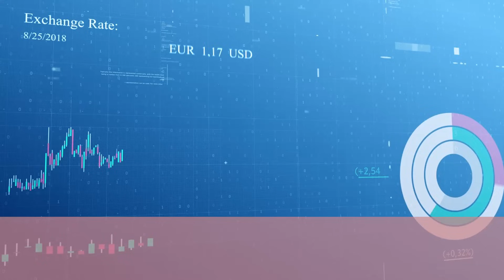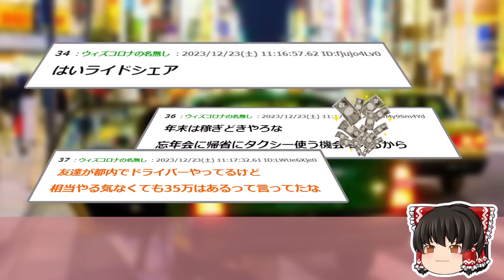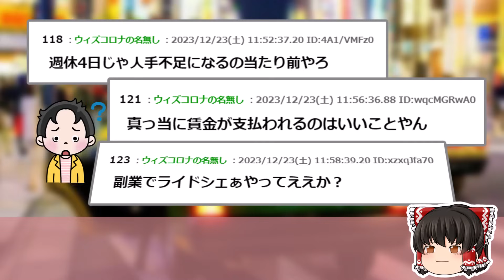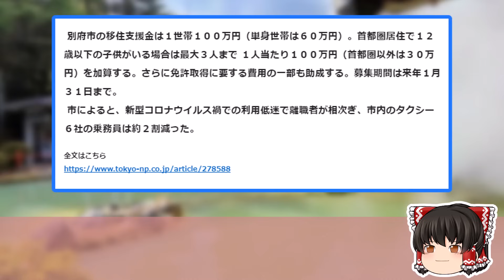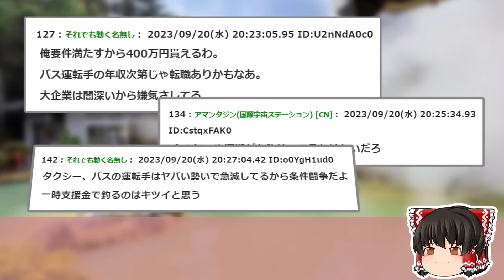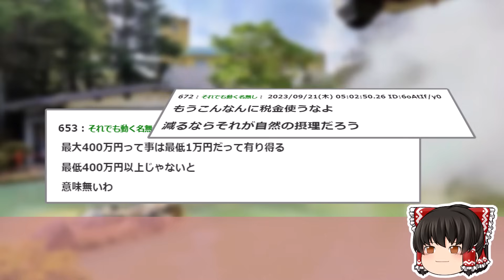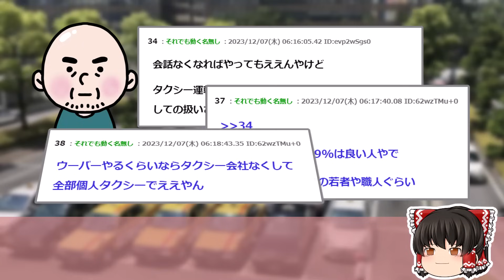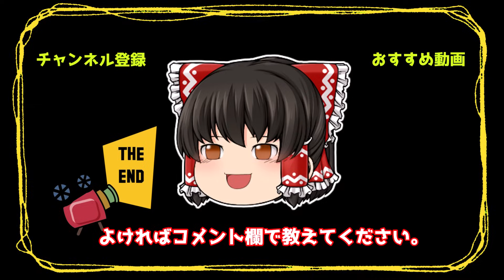【2ch面白いスレ】たった週3出勤で50万wwタクシー運転手が今、激熱な理由がコチラww【ゆっくり解説】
0:00 【朗報】 タクシードライバー、運転手不足で週3で50万稼げる時代に
15:18 【悲報】別府市「移住して運転手になってくれたら最大400万円あげます！」→結果
27:32 タクシー会社「人手不足ンゴwせや！」

●利用許諾
5chへ利用申請を行っております。